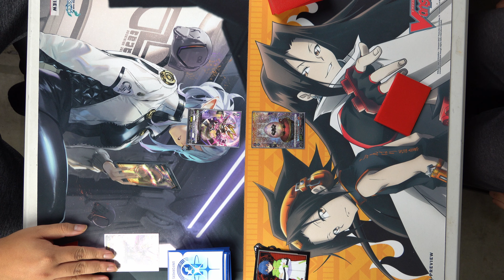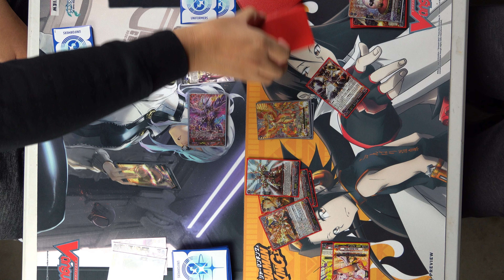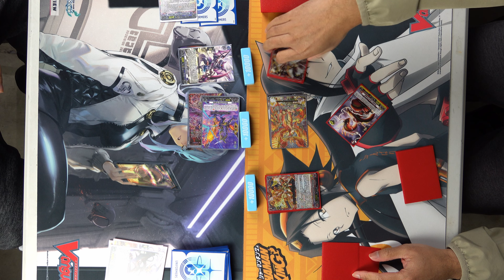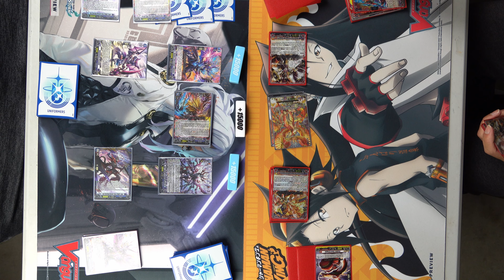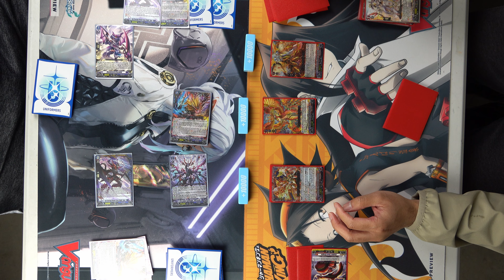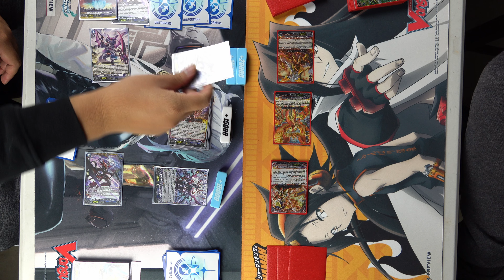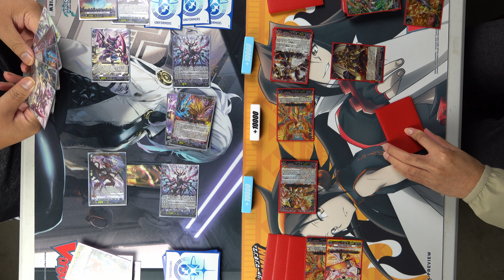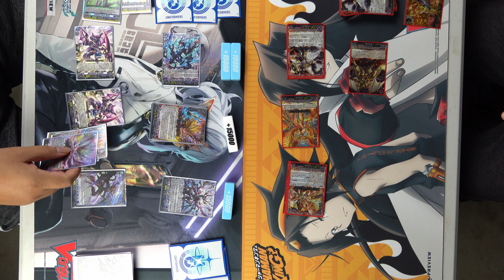Drajeweled Ignis vs Nirvana Jheva Stra Vairina - Cardfight!! Vanguard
Who do you think will win? The new Drajeweled Ignis or Nirvana Jheva with the new Stra Vairina? Let's find out in this full fight video with the updated decks from set 13 DTB13.

Gear:
Main camera
Main lens
Secondary camera
Backup camera
Backup camera lens
Wireless Mic